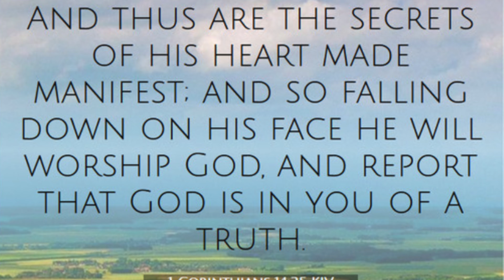"Wow thats amazing"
Ministry in the streets. Manifesting God's glory! Jesus is Lord!

and